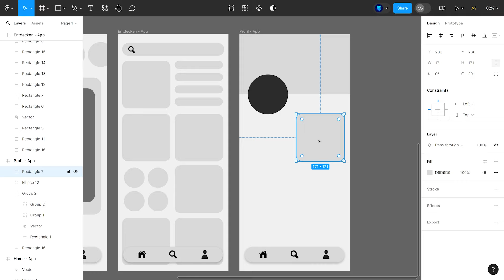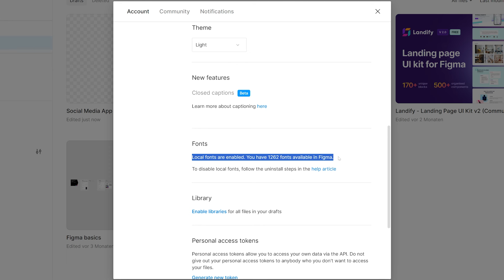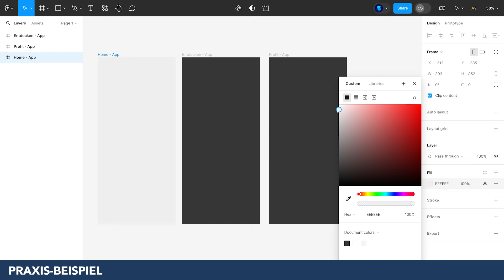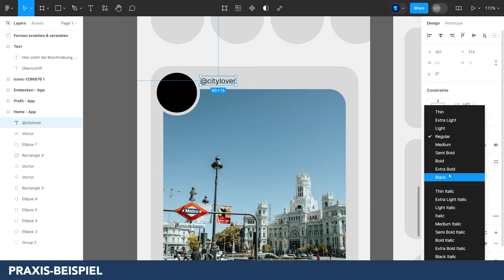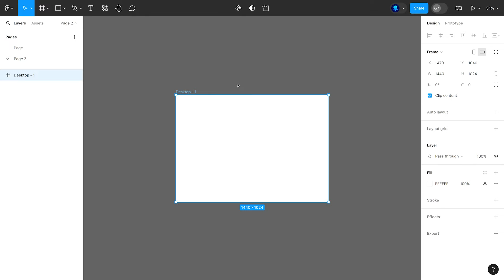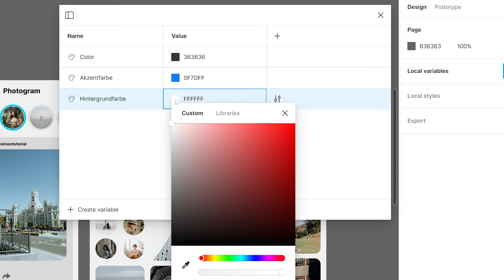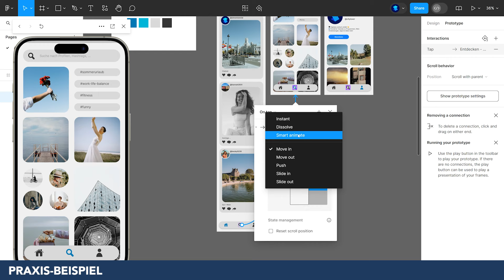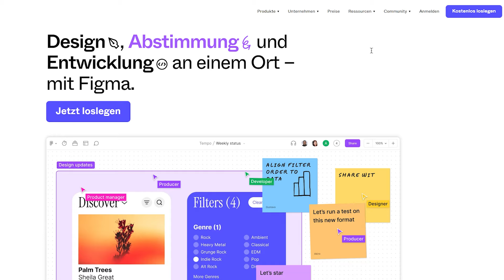Figma (Grundkurs für Anfänger) Tutorial (Deutsch)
Was ist Figma?
Ich zeige dir innerhalb von einer Stunde alles, was du zum Einstieg über Figma wissen musst, um anschließend eigenständig deine Projekte damit umsetzen zu können. Dabei erstellen wir Schritt für Schritt dieses App-Design, welches du parallel zum Kurs selbst in Figma umsetzen kannst.

Inhaltsverzeichnis
00:00 - Einleitung
00:47 - Installation & Account erstellen
04:05 - Designdatei erstellen (Verwaltung & Teams)
09:01 - Willkommen im Editor (Oberfläche)
12:51 - Frames & Farben
17:16 - Formen erstellen & bearbeiten
21:55 - Texte & Bilder
26:15 - Layouten
31:23 - Ebenen & Seiten
34:11 - Design-Systeme (Komponente & Instanzen)
38:53 - Variablen & Styles
45:32 - Prototyping & Vorschau
50:46 - Zusammenarbeiten, Teilen & Exportieren
52:35 - DevMode
55:05 - Weitere Tipps

Produktion:
► Skript: Simon Voppmann
► Schnitt & Design: Simon Voppmann